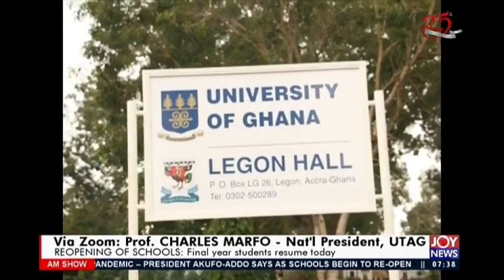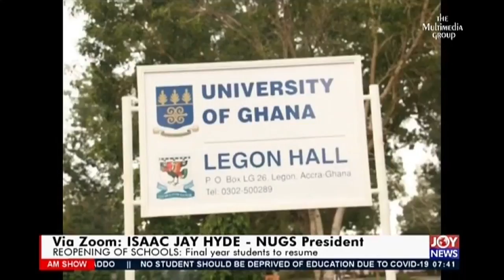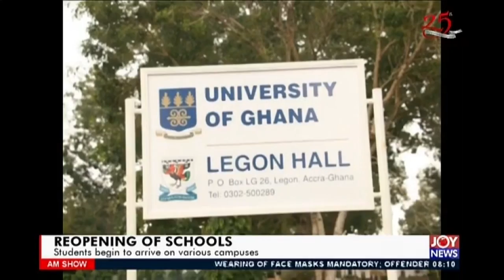Reopening Of Schools: Final year students resume today - AM Show on JoyNews (15-6-20)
Students begin to arrive on various campuses